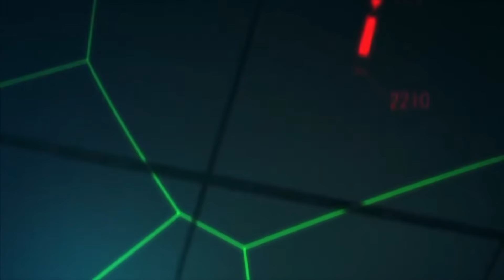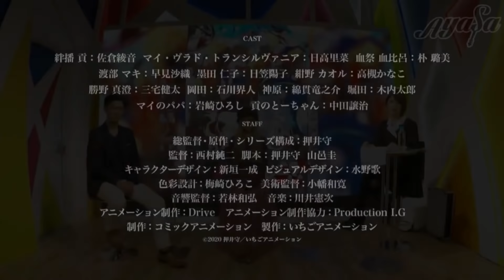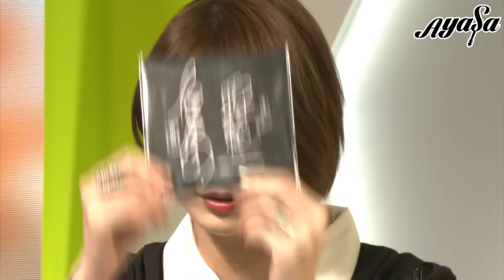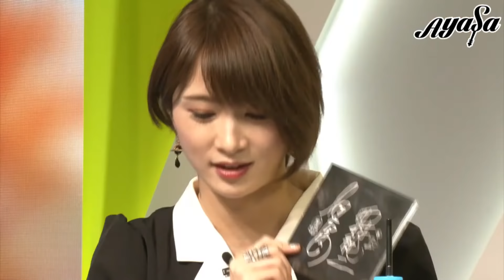Ayasa CHRONICLE配信 Vol.10・2021年1月9日(土)15 時に配信しました。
【Ayasa CHRONICLE 配信 Vol.10】
日時:2021年1月9日(土)15時に配信しました。

月に1度レギュラーでお届けする YouTube「Ayasa channel」でのトーク&生演奏 新年一発目の Vol.10 は、Ayasa が ED 主題歌を担当するアニメ「ぶらどらぶ」の配信決定を記 念して、豪華ゲストと共にお送りしました。
※ニコ生での同時配信あり
出演:Ayasa / ゲスト:asami( LOVEBITES)、中西 穣(いちごアニメーション代表取締役)
⏰TIMESTAMP
0:00:16 オープニング
0:06:48 🎻Re:Birth
0:09:56 🎻Catch the Momont
0:15:28 TALK
1:06:54 🎻赤い雨(VE)
1:08:25 TALK
1:35:00 🎻新月
1:36:52 エンディング
●Ayasa CHRONICLE配信 Vol.10サポチケにご協力くださった皆様（敬称略・順不同）

垣内智和・川添千文・八代朋大・中島基寿・杉山泰紀・本田正史・小林豊・佐藤宏之・高橋幸雄・田口雄三・内田智洋・野田良平・藤田清治・宮崎秀和・刀根伸行・小山博嗣・中村多都夫・松井隆次・大平弘明・鳥飼翔太・大里広明・松尾昌弥・富樫知弘・渡邊恭一・臼倉信一・浅井一人・一宮悠・大谷正登・石原宰・佐近和之・俵英明・西村達也・国貞浩・木下雄斗・原睦也・小山尚美・石坂健司・須田真美・藤本將・遠藤紀章・廣瀬雅州・石村尚人・廣本真威・大槻吉孝・毛利章彦・太田克哉・高橋広守・三瓶徹・東覚・早川将義・山本直樹・平沼一弘・大石貴弘・村松寛紀・鈴木麻理・水村裕樹・秋豆智・村山賢治・吉川薫・吉川一重・三留修平・三浦富夫・江坂博人・豊崎利之・竹田明弘・川端敏広・外川旭・工藤真聖・池上正芳・赤井健嗣・小嶋範彦・山下正一・三澤健治・福島有希・山口由美子・山本直樹・静・森下雅弘・安部謙悟・藤原重喜・ヨシダリュウタ・藤川拓也・國分紀嗣・陳俊菁・久保山有造・内田忠良・佐藤和喜・中島弘貴・河野達也・大森郷平・岡村充浩・中西穣・服部俊明・松井良弘・秋場信二・貫井信之・中村征司・蓬田浩二・吉村達志・藤村正之・臼倉茂樹・渡會一史・山口聡・近藤丈淑・江浦るみな・糸谷直人・高田晃由・山口友美・中野雄太・相江智也・木屋建人・井上幸治・西村直樹・高桑雅永・森田裕政・藤本靖・松澤一裕・脇原潤也・十川和也・芋川和慶・土居毅士・楠瀬秀樹・岩田智稀・山柴航・中川健治・野末純也・天賀義彦・阿部孝人・平林明日美・飛澤史久・安方遼太郎・稲室正章・芹澤健太・北村波子・近藤大輝・中澤和茂・藤本達夫・櫻井寅行・細谷典弘・鈴木真澄・小田島薫・谷岡政宏・森田智・太田啓輔・松永真吾＆匿名希望の皆々様　　本当にありがとうございました。

今回の配信前にご覧になると、より楽しめます!! 公式チャンネルはこちら

■■特典付きサポートチケット『Ayasa サポチケ』を EC サイト「Ayasa SHOP」 で販売します■■

『Ayasa サポチケ』
●販売期間
1 月 5 日(火)21:00〜1 月 9(土)14:00
*コンビニや銀行振り込みの方は、支払期限に関わらずこの期間内に入金をお済ませください

●価格
1 口:¥2,000(税込)
*複数購入歓迎!!

●購入特典---配信翌日ご案内
1当日撮影のオリジナルフォト(1 種類)をメールでプレゼントします 2購入された方のみがアクセスできる動画などでお名前(申込者名)を掲載しお呼びします
*読み間違いを減らすため【備考】の初めに必ずお名前の「よみがな」をお書き下さい(匿名の 方は「名前不可」とお書きください)

●購入時にコメントを募集 サポチケ注文画面下方の【備考】にお名前の「よみがな」もしくは「名前不可」と書いた後、以 下のテーマでコメントをお寄せ下さい。配信内で使わせていただく場合があります

[テーマ1]今年はどんな「初夢」見ましたか?
[テーマ2]「ぶらどらぶ」第1話-特別編-を見た方、感想をお聞かせください

*コメント紹介時に限りハンドルネームでお呼びします。ご希望の方はコメントの後にお書き下 さい

*注文時のみ応募可能です。後から、またこの欄以外からの募集はありませんので書き忘れにご 注意ください

▼AyasaCHRONICLE 配信についてのご注意---必ずお読みください

・配信時や終了後、お名前(申込者名)をお呼びする、または掲載させていただく場合がありま す。
希望しない場合は【備考】の初めに「名前不可」とお書きください。
コメント紹介時以外ハ ンドルネーム等には対応できません。
また当方の判断で不適切と思われるものは掲載致しません のでご了承下さい

Ayasa SHOPにご登録のメールアドレス宛に送付いたしますので変更や打ち間違いなどに十分ご 注意下さい

確認のため、直接連絡させていただく場合があります。あらかじめご了承下さい

・「Ayasa CHRONICLE 配信」はサポチケ購入者以外でも視聴可能です。アーカイブも残す予定 です

◆『Ayasa サポチケ』の購入はこちらの EC サイト「Ayasa SHOP」で!!

サポートチケットの購入は強制ではありませんが、配信を継続していくために皆様のご支援を心 よりお待ちしております。これからもどうぞよろしくお願いいたします

-Ayasa スタッフ-